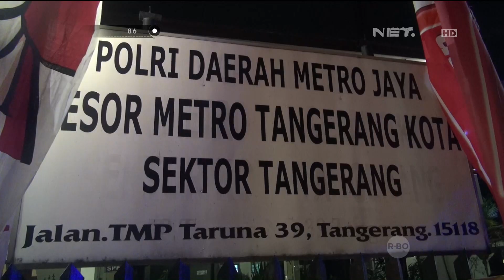86 - Operasi Penggerebekan Pedagang Jengkol di Tangerang - Iptu Bambang Hariadi